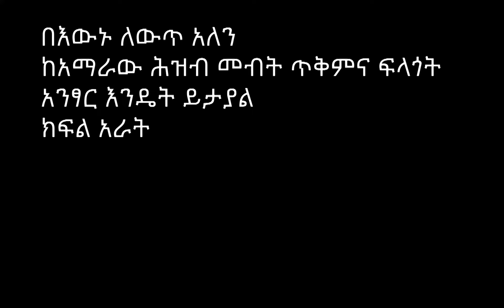ሐምሌ 13/2011 ዓ.ም በእውኑ ለውጥ አለን ? ከአማራ ህዝብ መብት ጥቅም ፍላጎት አንጸር እንዴት ይታያል (ክፍል 4)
በእውኑ ለውጥ አለን ?
ከአማራ ህዝብ መብት ጥቅም ፍላጎት አንጸር እንዴት ይታያል